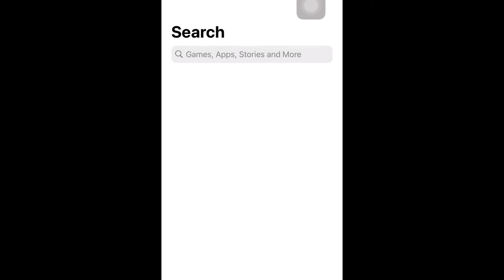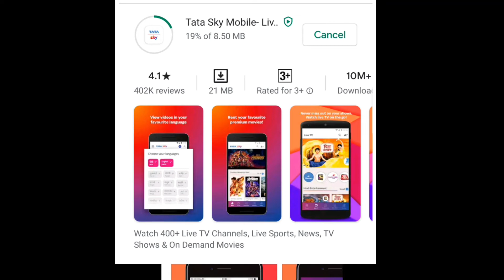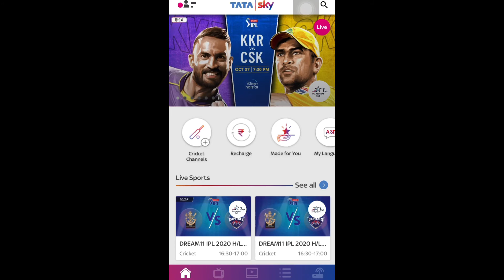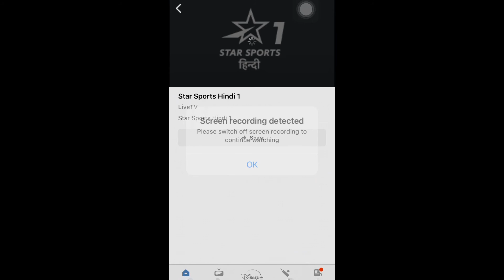How to watch IPL 2020 free on Hotstar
Hey guys,
Are you an IPL lover? 💗
Well, you can watch complete IPL season 2020 without Hotstar premium. The trick has shown in this video. In short, you can watch your favourite matches in your mobile free of cost. The only thing you need is to have active TATA Sky connection and active star sports channel in your pack. Rest is explained in this video.